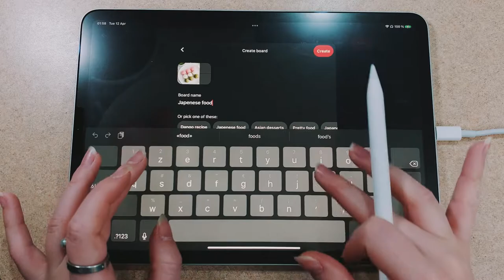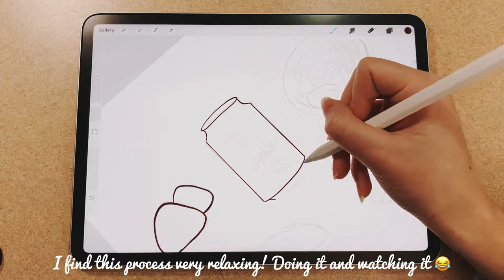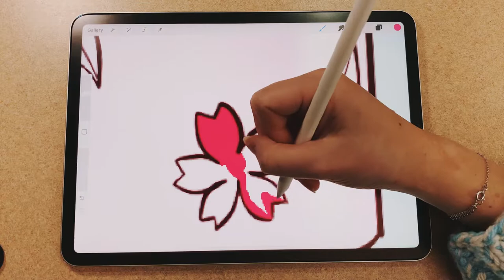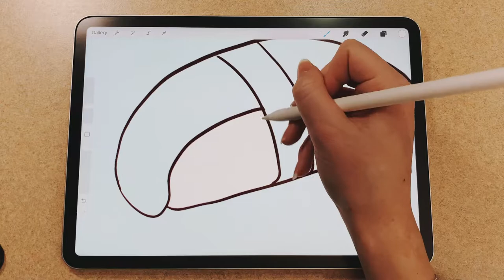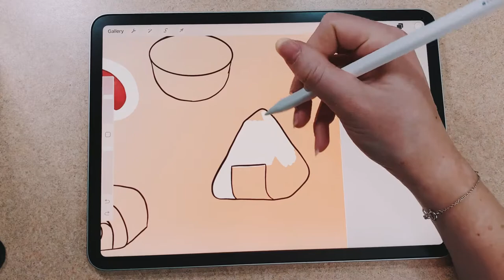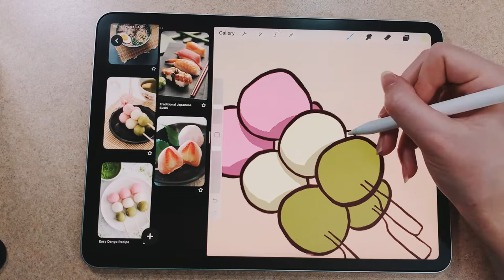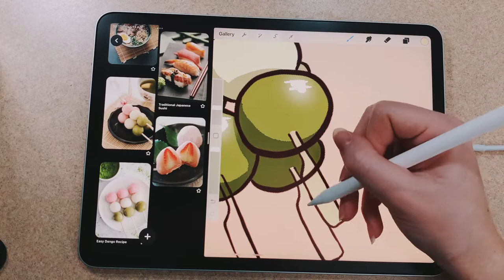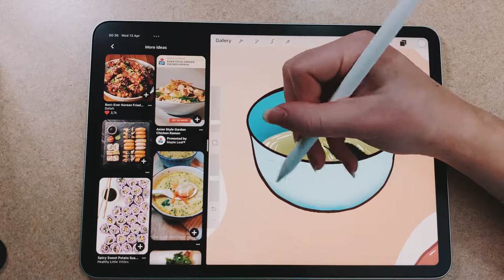Making Japanese food themed stickers on procreate ! **relaxing music**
Some new stickers! Japanese food is really something I like, so I wanted to make some cute stickers!

Roxane